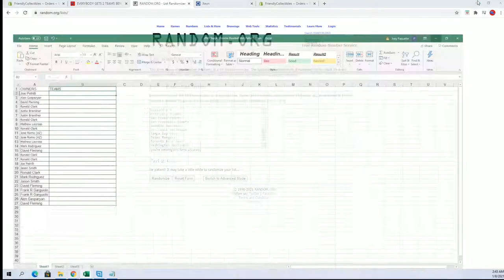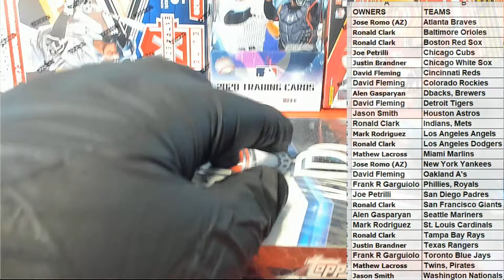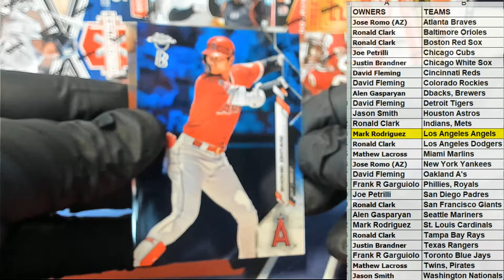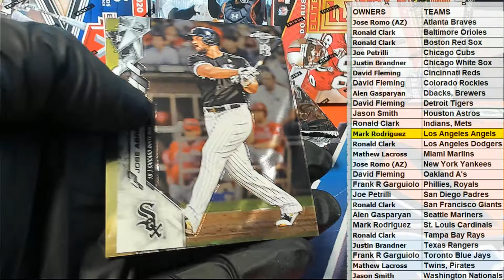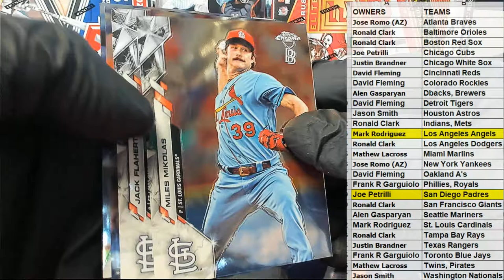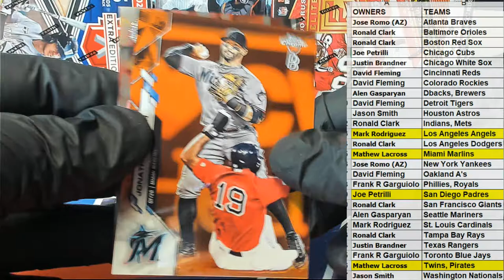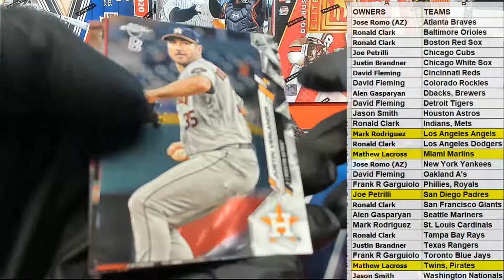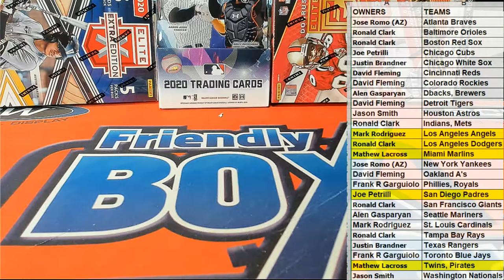2020 Topps Chrome Baseball Ben Baller Edition ID BENBALLER203